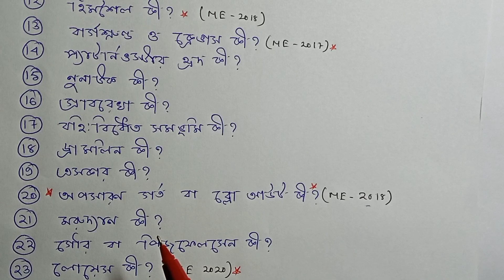MADHYAMIK GEOGRAPHY SUGGESTION 2024।। MADHYAMIK 2024 GEOGRAPHY SUGGESTION।। CLASS 10 GEOGRAPHY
In this vedio we discuss about madhyamik geography suggestion 2024 for class 10 from chapter 1...
Here we know 5 marks,2marks,3 marks important questions from madhyamik  geography chapter 1... Here we know Chapterwise suggestion for 2024...